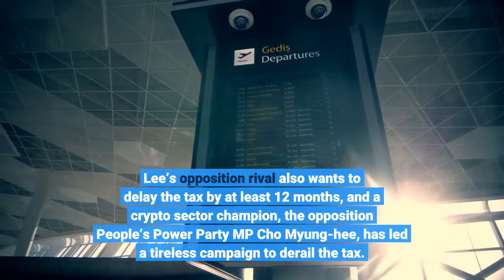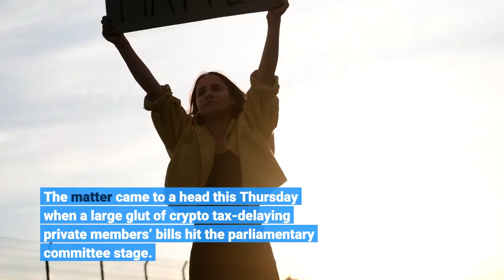South Korean Political Parties in ‘De Facto Agreement’ over Crypto Tax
The protracted political struggle over the South Korean crypto tax has entered a new – and possibly decisive chapter – with the major parties reaching a “de facto consensus” over a delay that could see traders allowed to transact tax-free until 2024. As reported, both major parties have pledged to dump their hardline stance on crypto in what most analysts agree is a concerted vote-grab ahead of next year’s general elections – to be held in March 2022. The ruling Democratic Party presidential nominee Lee Jae-myung has backed a year-long delay to the tax, which is slated to launch on January 1, 2021. Unless it is unamended, a soon-to-promulgate package of tax laws will see annual crypto trading profits of over USD 2,100 taxed at a flat rate of 20%. Lee’s opposition rival also wants to delay the tax by at least 12 months, and a crypto sector champion, the opposition People’s Power Party MP Cho Myung-hee, has led a tireless campaign to derail the tax. The matter came to a head this Thursday when a large glut of crypto tax-delaying private members’ bills hit the parliamentary committee stage. Committee members had voted in favor of bringing a draft amendment to the National Assembly – only for the government to make a last-gasp intervention. The Ministry of Strategy and Finance raised an objection that forced committees to re-table the issue at another committee summit on Friday. The Moon Jae-in administration has taken a hardline stance on crypto, banning initial coin offerings (ICOs) and blocking games that make use of tradeable non-fungible tokens (NFTs). But the Moon government is about to run out of road: Either Lee or his opponent Yoon Seok-yeol is almost certain to succeed the President in March. Now, Chosun reported, the ruling and opposition parties “tentatively agreed” to push ahead with a one-year deferral by amending the Income Tax Act at the Tax Subcommittee meeting of the National Assembly’s Strategy and Finance Committee. Just one detail remains to be hammered out: Some MPs want to raise the threshold to grant crypto investors parity with KOSDAQ stock traders, who do not have to pay tax on profits under an annual total of USD 42,000. Others, however, want to stick to the original USD 2,100 threshold, arguing that stock traders’ activities on the domestic market have a beneficial effect on the domestic economy. Crypto trading, they argue, does not. The media outlet Newsis added that if the taxation is deferred “as the current ruling and opposition parties claim,” the actual payment period is “highly likely” to begin “in 2024” – at the end of FY2023. But the ministry will not give up the ghost until the fight is truly lost. Newsis quoted an unnamed official from the Ministry of Strategy and Finance as stating:“The government's position remains unchanged. There is no problem with the [incoming] taxation system.”The media outlet hinted that Moon himself may also back the ministry.